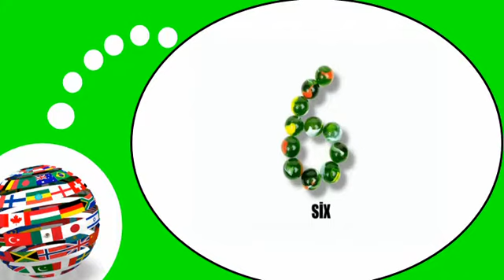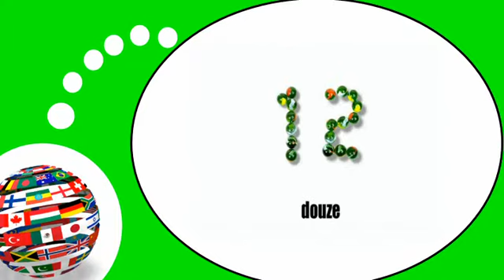COURS DE FRANÇAIS # Comptons les billes